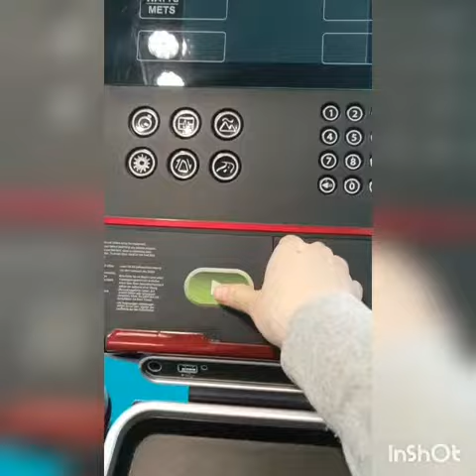Little Miss Fee does the gym